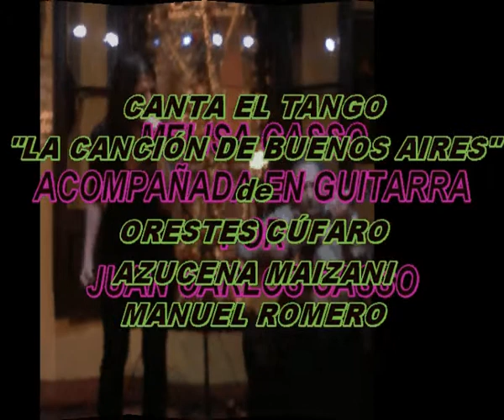MELISA Y JUAN CARLOS CASSO EN PEÑA LOS CARDONES-Miércoles 26-10-11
MELISA CASSO ACOMPAÑADA EN GUITARRA POR JUAN CARLOS CASSO, LA CONDUCCIÓN DE RAÚL ARMANDO PEREDO.  PEÑA LOS CARDONES Miércoles 26 de Octubre de 2011.  Presentación canta LA CANCIÓN DE BUENOS AIRES (t) de Orestes Cúfaro, Azucena Maizani y Manuel Romero.